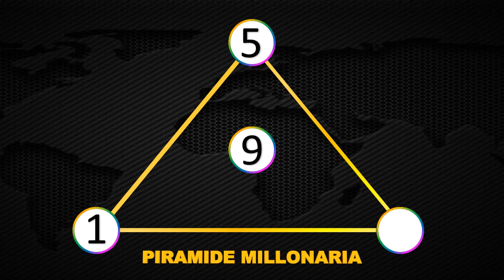Resultados Lotería de Manizales Colombiana Miércoles 09 de junio 2021 | PREMIO MAYOR ✅ 🥇 🔥💰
Resultado de la Lotería de Manizales Colombiana Miércoles 09 de junio de 2021
Lotería de Manizales Colombiana 09 de junio
Lotería de Manizales Colombiana 09 de junio Premio MAYOR
Lotería de Manizales Colombiana premio MAYOR 2021
Ultimo sorteo de la Lotería de Manizales Colombiana
Ultimo resultado de la Lotería de Manizales Colombiana
Resultado de la Lotería de Manizales Colombiana nueve
Ultimo resultado de sorteo de la Lotería de Manizales Colombiana
Números ganadores